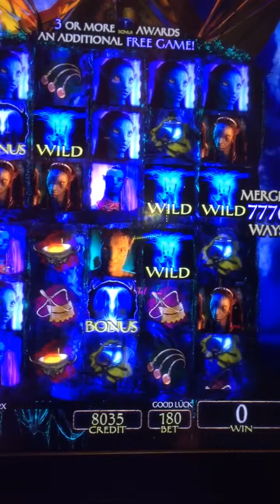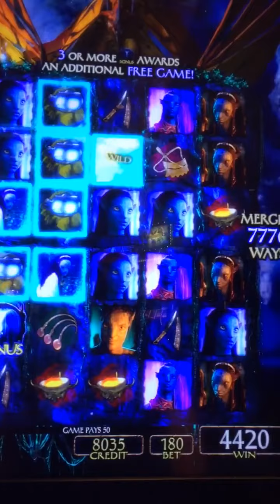New avatar slot machine free spin bonus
Sorry about the rough video, the screen is huge.